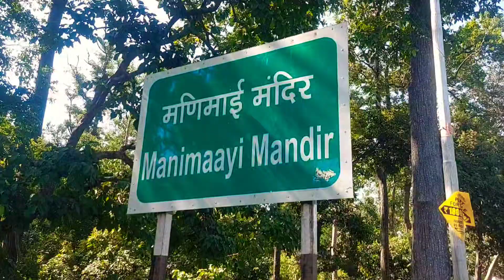मणिमाई मंदिर लच्छीवाला देहरादून रोड | Mani Maayi Mandir Lachhiwala Dehradun Road